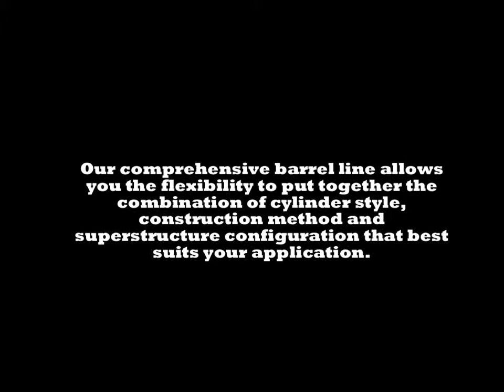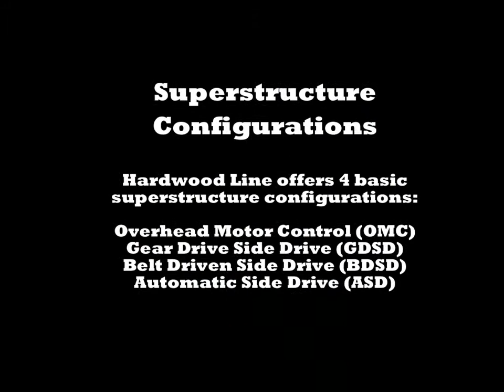Hardwood Line Plating Barrel's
Our comprehensive barrel line allows you the flexibility to put together the combination of cylinder style, construction method and superstructure configuration that best suits your application. for more information.